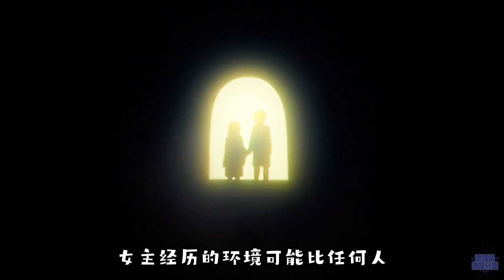【全員惡玉】哪個小丫頭片子沒有兩幅面孔？揭秘二重身（下） | Akudama Drive | ReD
《全員惡玉》（日語：アクダマドライブ），日本原創電視動畫，由Studio Pierrot製作，Too Kyo Games原案。原定2020年7月起播映；因COVID-19疫情對日本的影響，延期至2020年10月起播映。

故事講述關東與關西地區之間的戰爭使世界分裂。關西成為關東的附庸國。但是，政府和警察的權力正在減弱，犯罪現象十分普遍。這些罪犯被稱為「惡玉」，某一天一股勢力將各地具有奇異技能的罪犯們聚集在一起，一個大事件在都市中開始了。

【底层uP主ReD】專注原創動漫解說解析 B站/抖音/西瓜頭條 同名

一般人 / 詐欺師（一般人 / 詐欺師，聲：黑澤朋世）
運輸工（運び屋，聲：梅原裕一郎）
打架專家（喧嘩屋，聲：武內駿輔）
駭客（ハッカー，聲：堀江瞬）
醫生（醫者，聲：緒方惠美）
流氓（チンピラ，聲：木村昴）
殺人狂（殺人鬼，聲：櫻井孝宏）